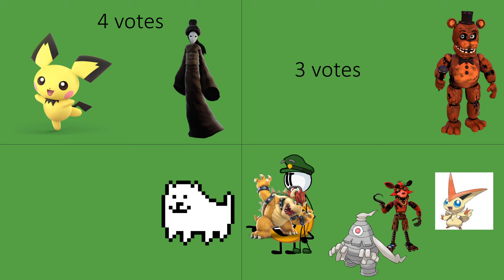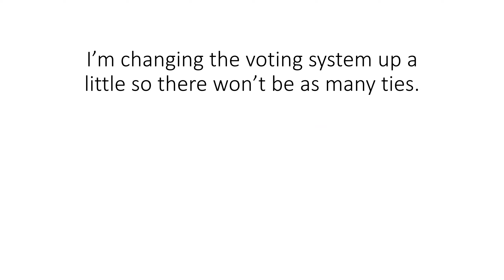Who's the Worst Part 2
AB

0:00 Intro
0:28 Elimination time
1:21 Vote for your favorite